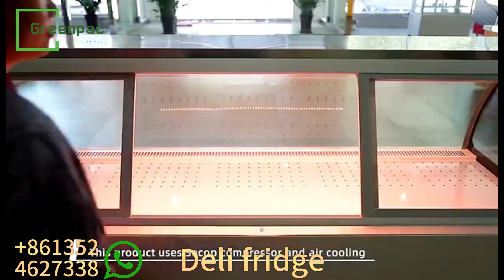Deli Display Fridge